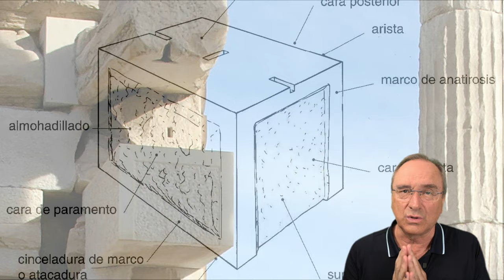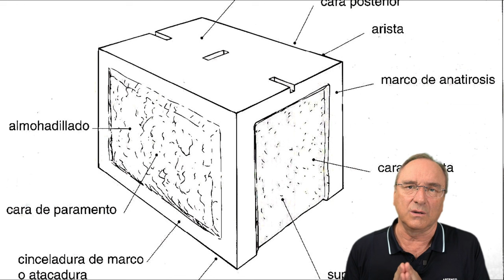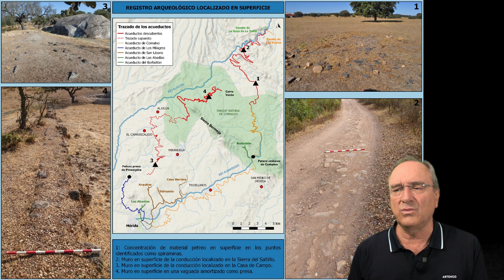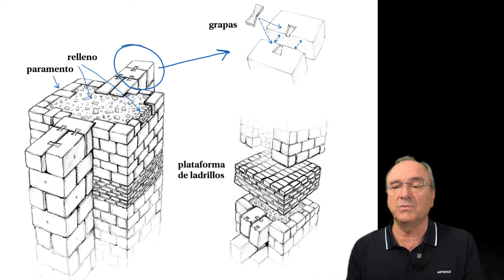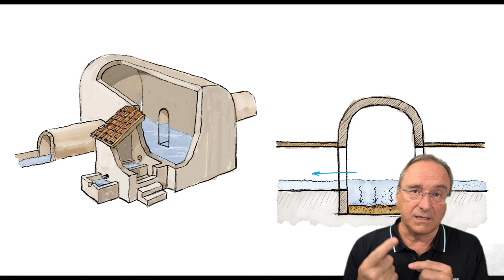Los acueductos de Augusta Emerita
La Colonia Iulia Augusta Emerita fue fundada en el año 25 a. C. por orden de Augusto para asentar a los soldados licenciados (eméritos) de las legiones X Gemina y V Alaudae que habían combatido en las guerras cántabras. Fue la capital de la nueva provincia hispana de Lusitania y posteriormente, a finales del siglo III, la capital de la Diócesis de Hispania.
La ciudad fue prolija en obras de ingeniería, de las que nos quedan varios puentes y acueductos notables, a pesar de las sucesivas reformas que todos han tenido a lo largo de la Historia.

Conviértete en miembro de este canal para apoyarlo económicamente y disfrutar de ventajas:

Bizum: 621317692